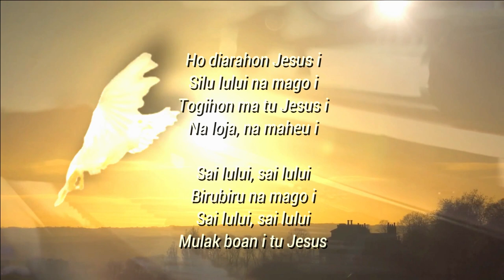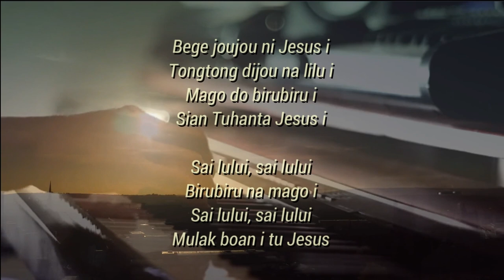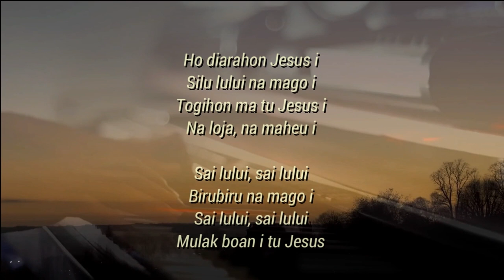BEGE JOUJOU NI JESUS - BE HKBP No.516 | Vokal : St. Rismauli Gultom | + PIano (Minus One/ Karaoke)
Video Engineer: Handry Rio & Tristan Martua
Penanggungjawab Konten :  Handriyanto Setiadi, SE, MBA, ME.
Video Production : Meity Nababan Music & HR Multimedia